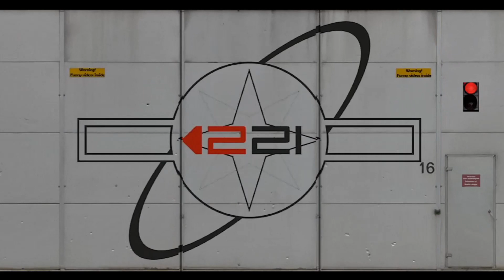Huntube poop: A notre dame-i toronyőr - Quasimodo bűnös gondolatokat ébreszt mások fejében